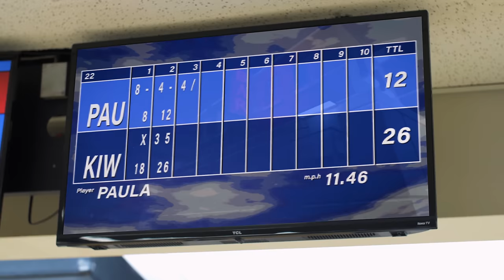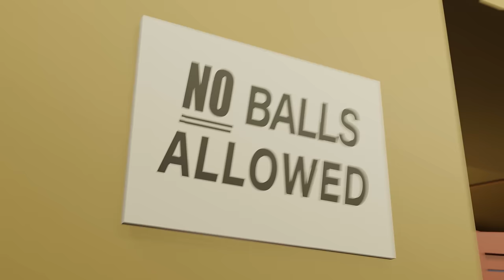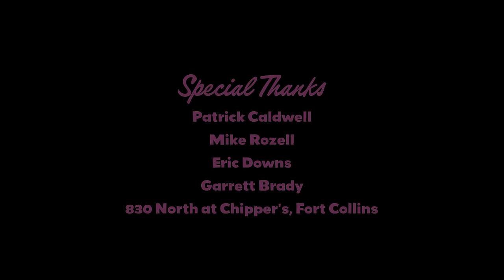NICE SPARE - Bowling Animation Short Film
Bowling alley screens when you get a spare...

The only thing standing between this wimpy Bowling Ball and his soulmate? A ruthless gang of Pins set on destroying them both.

This bowling animation short film was created by independent film creator, Jagur Rozell, and is inspired by the animations that play on bowling alley screens when you get a strike.